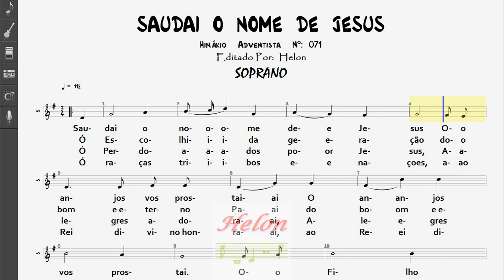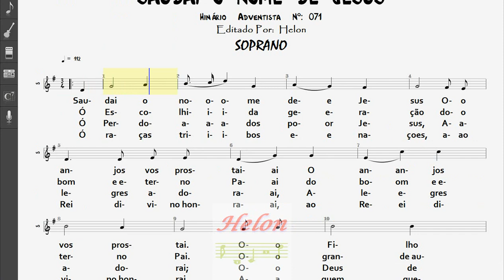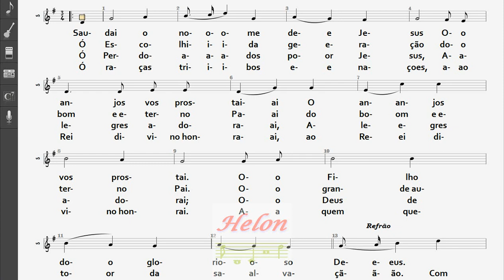071- SAUDAI O NOME DE JESUS - SOPRANO